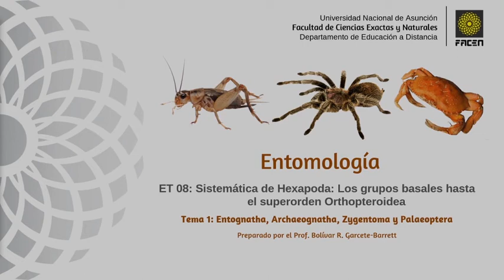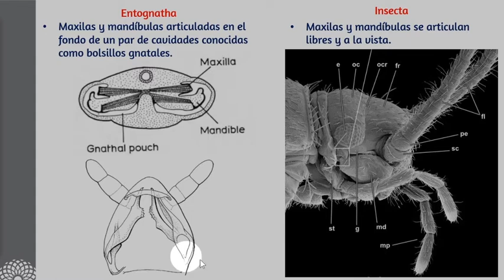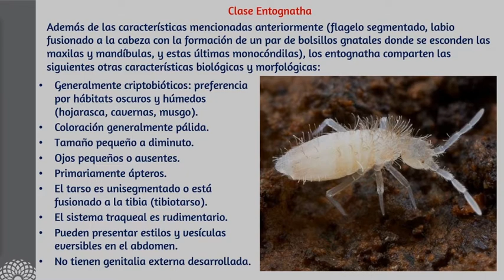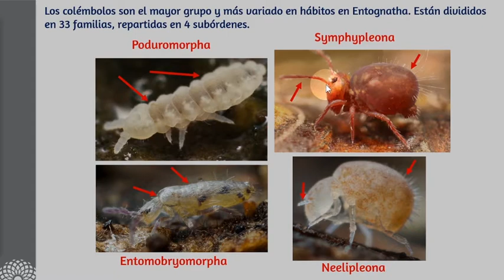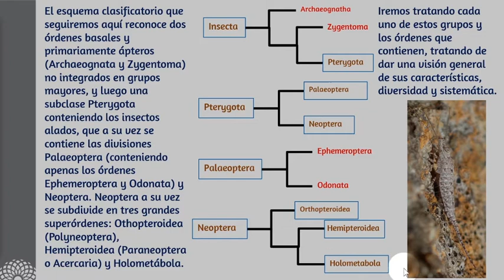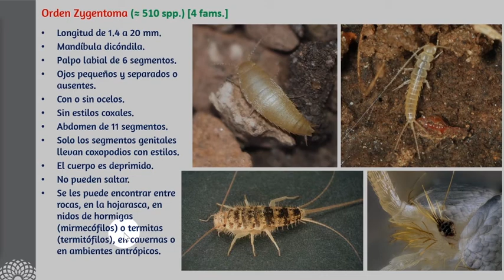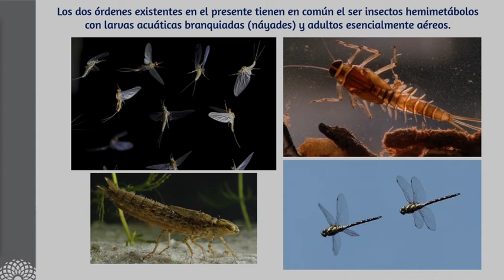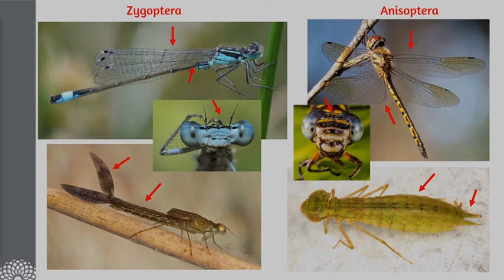Sistemática de Hexapoda: Entognatha, Achaeognatha, Zygentoma y Palaeoptera